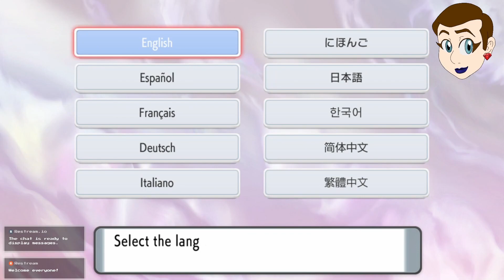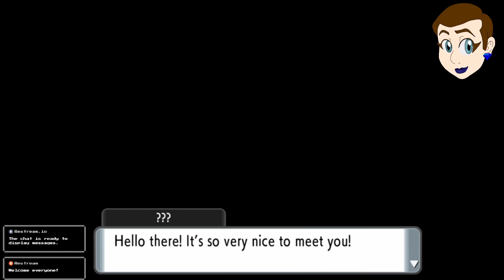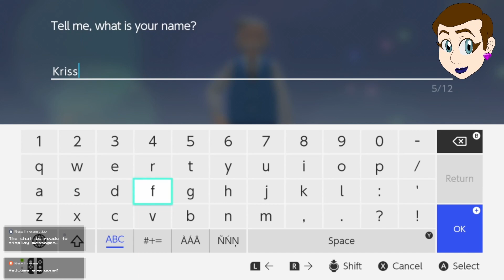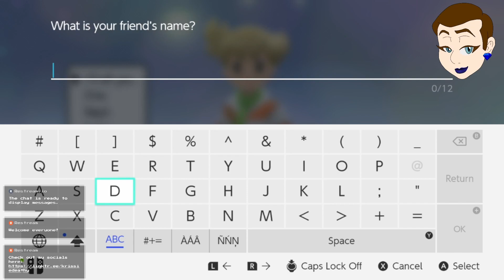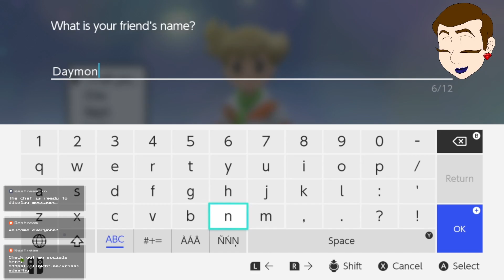Pokemon Shining Pearl Ep01 The Journey Begins with Kaleidoscopechick